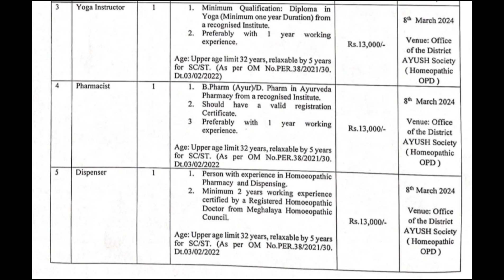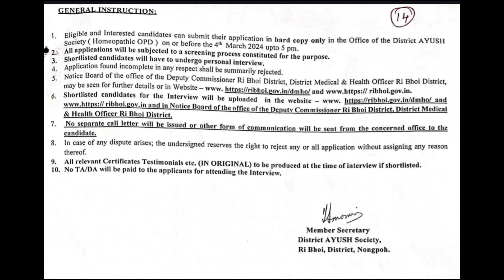Laitkam byllai @10 Bedded Integrated AYUSH Hospital Bhoi Rymbong, Ri Bhoi District